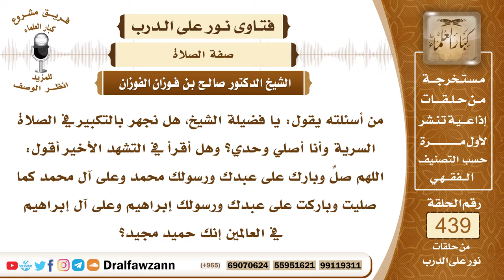6060- متى يجهر بالقراءة في الصلاة وصيغة التشهد الأخير؟ - الشيخ صالح الفوزان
"6060- من أسئلته يقول: يا فضيلة الشيخ، هل نجهر بالتكبير في الصلاة السرية وأنا أصلي وحدي؟ وهل أقرأ في التشهد الأخير أقول: اللهم صلِّ وبارك على عبدك ورسولك محمد وعلى آل محمد كما صليت وباركت على عبدك ورسولك إبراهيم وعلى آل إبراهيم في العالمين إنك حميد مجيد؟
الجواب: أما الجهر بالقراءة في الصلاة فهذا في الليل في صلاة الليل وأما في صلاة النهار فإنه يسر بالقراءة إلا ما ورد الدليل أنه يجهر به للإمام في الجمعة وفي صلاة العيد وصلاة الكسوف وصلاة الاستسقاء هذا ورد الجهر بها في النهار وما عداها فإنه يسر بها في القراءة ويكره له الجهر، وأما الليل فهو بالعكس، يُسنُّ الجهر بالقراءة ويكره له أن يُسرّ إلا لسبب إذا كان يتأذى بجهره أحد أو امرأة يسمع صوتها الرجال الأجانب ويفتتنون بها فإنها تسر.وأما صيغة التشهد الأخير فكما جاء عن النبي ﷺ: «اللهم صل على محمد وعلى آل محمد كما صليت على آل إبراهيم إنك حميد مجيد، وبارك على محمد وعلى آل محمد كما باركت على آل إبراهيم في العالمين إنك حميد مجيد» هذا الذي ورد عن النبي ﷺ ولا يزاد عليه ألفاظ لم ترد عن النبي ﷺ.
السيرة الذاتية:
للاشتراك في قناة الشيخ صالح الفوزان

14_ الشيخ محمد أمين الشنقيطي
يتيوب

15_سماحة المفتي عبد العزيز آل الشيخ
 يوتيوب

رئيس الفريق
لمشروع كبار العلماء